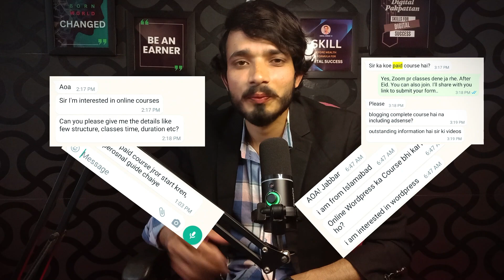Join Zoom Classes | Do Online Courses with Digital Pakpattan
Nominal Fee of Every Course! Welcome to Digital Pakpattan.

🚀 Elevate your digital skills with our Zoom training sessions!

Courses offered:
1. WordPress 🌐
2. Basic SEO 🔍
3. Advanced SEO 🔎
4. Video Creation

Most recommended video series:-
All SEO Mistakes ( What Not ❌ to DO ) | Web Earning Blunders

Learn Digital Skills with Digital Pakpattan Computer Center
Online and Physical Computer Courses in Pakpattan
Computer Course after Matric
Digital Pakpattan online computer Courses
best computer institute in pakpattan
Learn Complete SEO in Depth
Learn SEO
Learn SEO basic and Advannce
Online Zoom Classes
Complete SEO Course for Beginners 2024
Learn Video editing
Learn WordPress
WordPress Course online